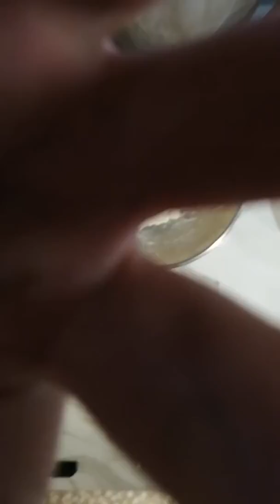ぺぺロッソ池ノ上パスタ作り(1)